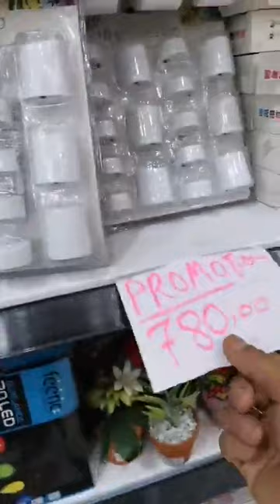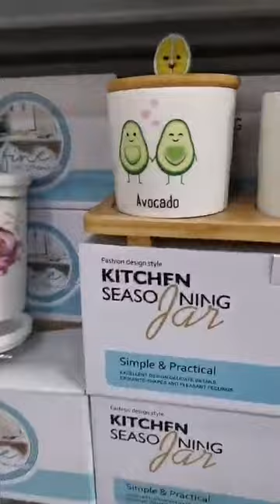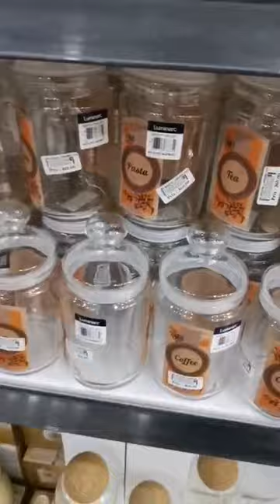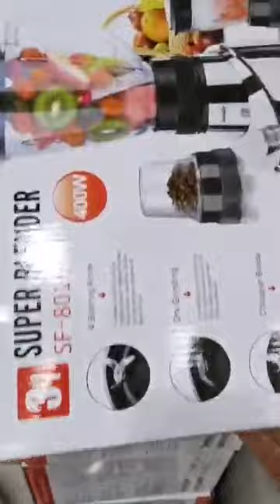جديد محل اواني promo vaisselle الاربعاء البليدة